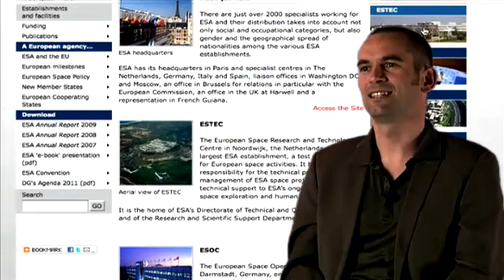Giving his all for Earth Observation....Marc Bouvet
Marc Bouvet is a Wave Interaction and Propagation Engineer, working for ESA's Earth Observation programme. Involved in numerous projects such as MERIS, SENTINEL-3 and PROBA V, Marc's job includes taking raw data provided by these instruments and turning it into relevant information for every day use. In this video, Marc discusses his projects and the benefits of working in a stimulating, multicultural environment such as ESA.